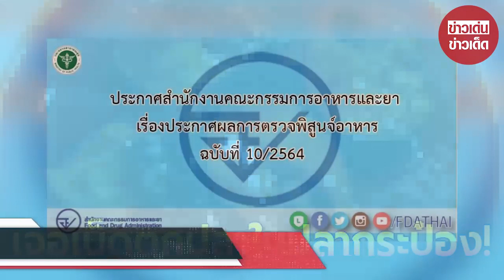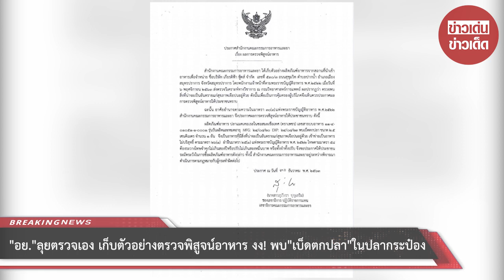อย.ลุยตรวจเอง เก็บตัวอย่างตรวจพิสูจน์อาหาร งง! พบเบ็ดตกปลาในปลากระป๋อง